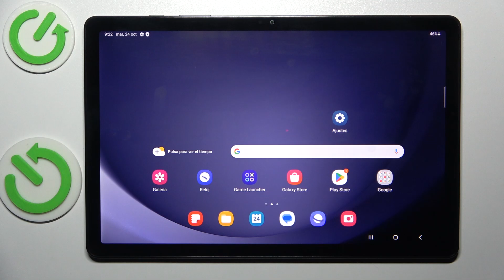Cómo cambiar idioma del teclado en Samsung Galaxy Tab A9+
Descubre cómo cambiar el idioma del teclado en tu Samsung Galaxy Tab A9+ con este tutorial fácil. Optimiza tu experiencia de escritura ajustando el idioma del teclado según tus preferencias y necesidades. Sigue estos simples pasos para personalizar la configuración de tu dispositivo.

Pasos para ajustar idioma de escritura en Samsung Galaxy Tab A9+.
¿Cuáles son las opciones de idioma disponibles para el teclado en Samsung Galaxy Tab A9+?
Tutorial detallado sobre configuración de idioma de teclado en Samsung Galaxy Tab A9+.
¿Es posible tener varios idiomas en el teclado de Samsung Galaxy Tab A9+?